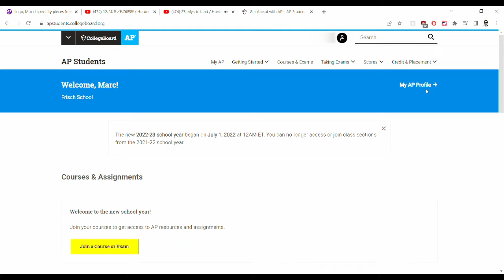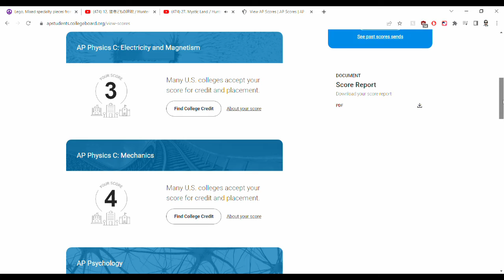checking my AP scores while HunterxHunter music plays in the background